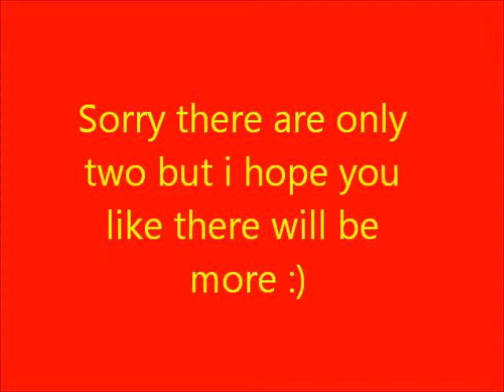LPS pic's i drew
I drew the LPS pic's on pixlr it was hard i drew an oher but it was a fail :P